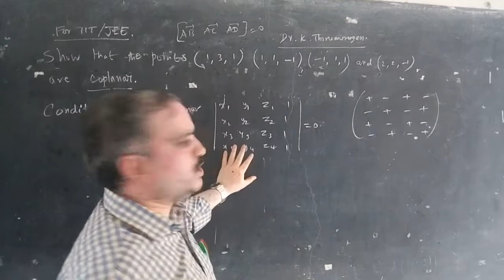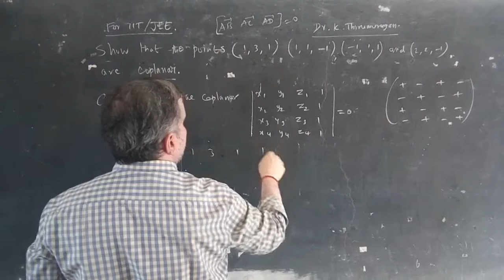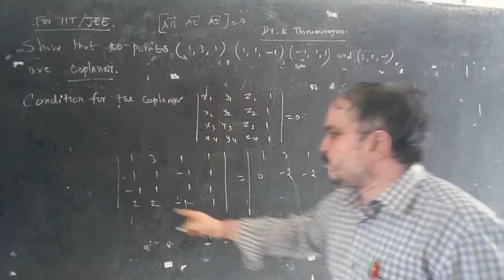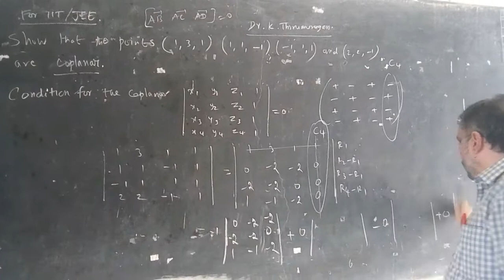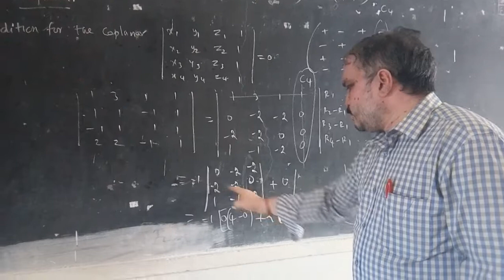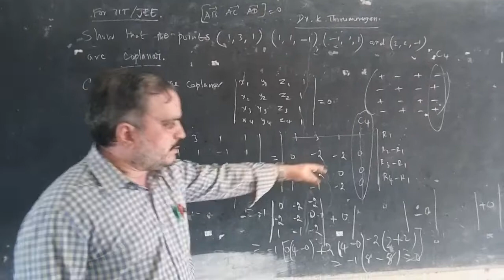Show that the given 4points are coplanar|By using 4×4 determinant|IIT JEE|K.Thirumurugan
Using 4x4  determinant _ to show coplanar_new technique_K.Thirumurugan